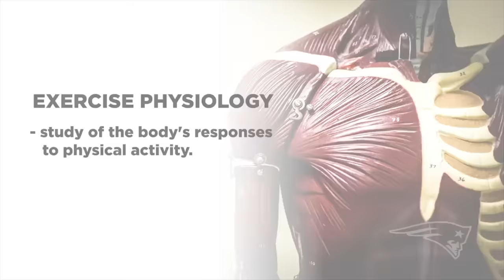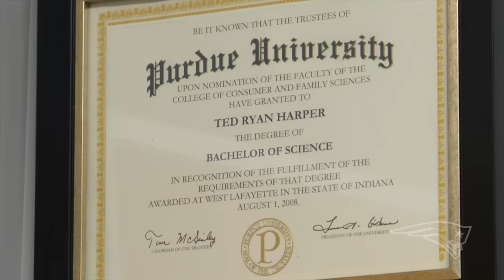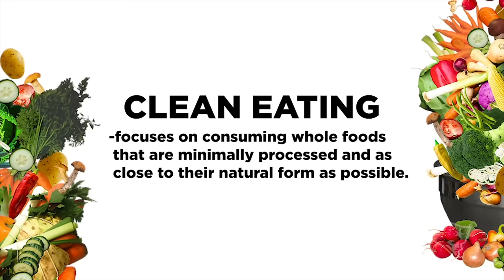What It Takes to Feed the New England Patriots | Do Your Job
Step inside the life of Patriots Dietitian Ted Harper as he discusses what it takes to feed the Patriots in the first episode of the second season of Do Your Job.